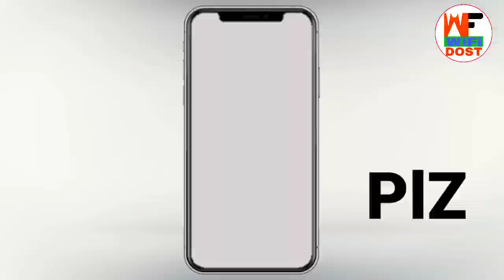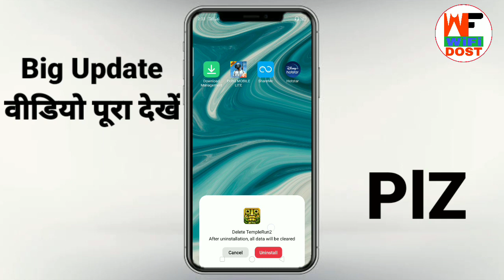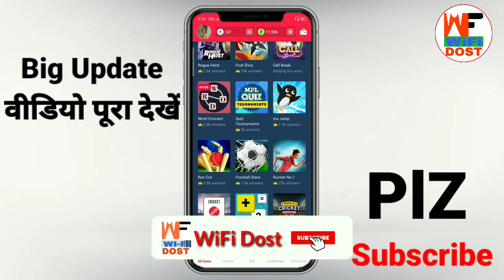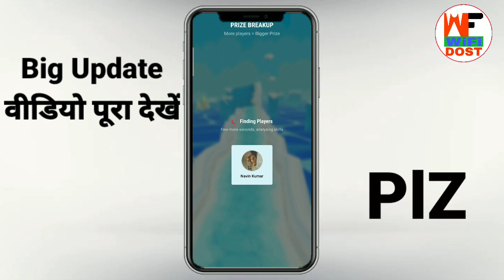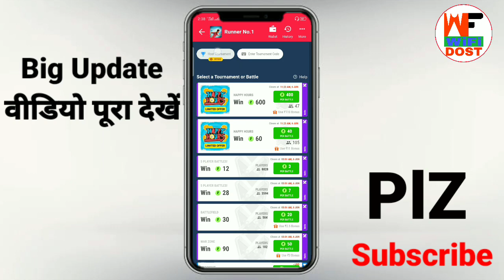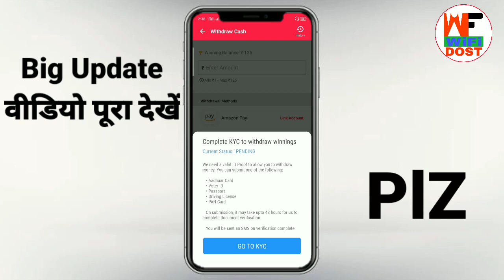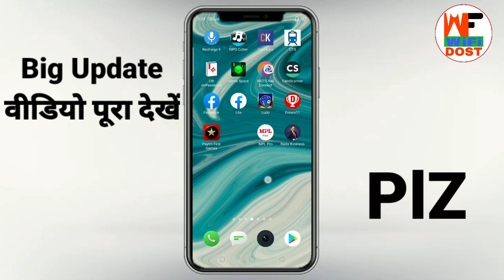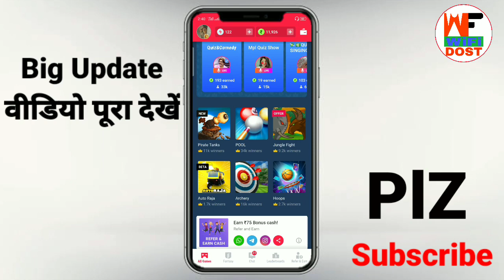game khel kar paise kaise kamaye | gaming earning app 2020 | hello new update 2020 | hello offer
Use Refer Code :- UI96UR

🔴 My Use 🔴